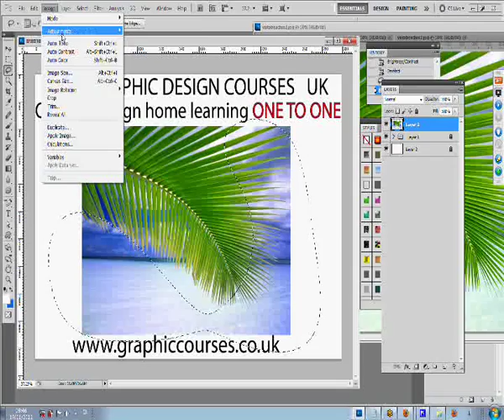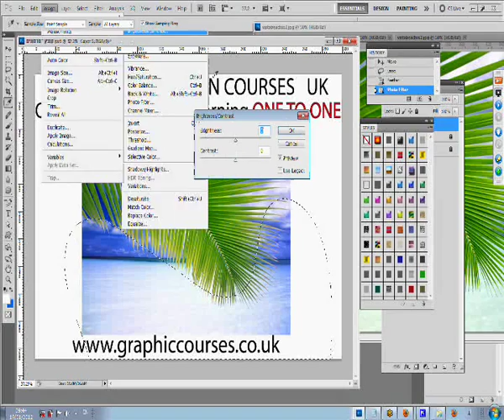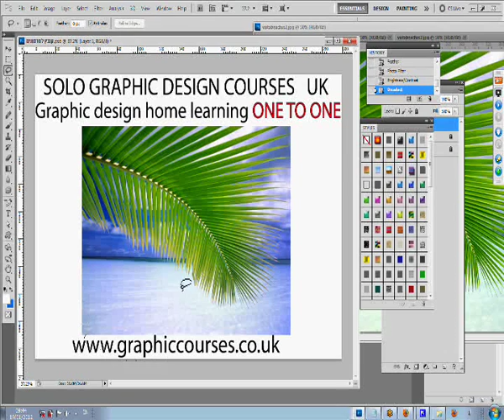How to Become a Graphic Artist UK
How to Become a Graphic Artist